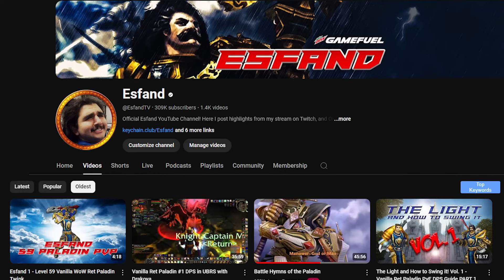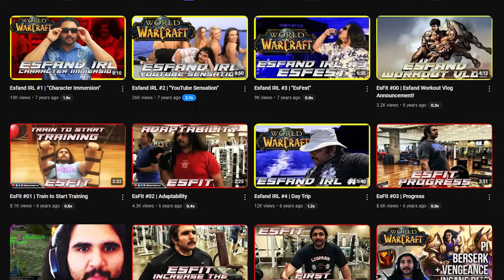How Esfand Started Streaming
This is the story of how Esfand went from playing college football at SMU to streaming on Twitch. How football-related work led him to become the biggest World of Warcraft Classic content creator. Esfand talks about his reasons behind not pursuing sports as a career, first injuries, and tough career decisions he had to take while studying at SMU.

Starforge: The best PCs in the universe.